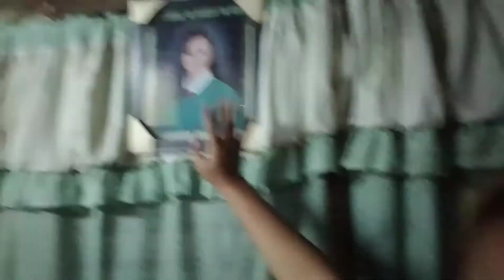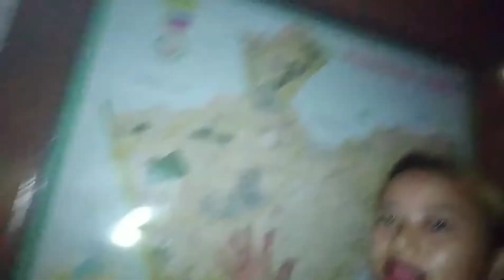Vlog #15 my House tour / Diaz family